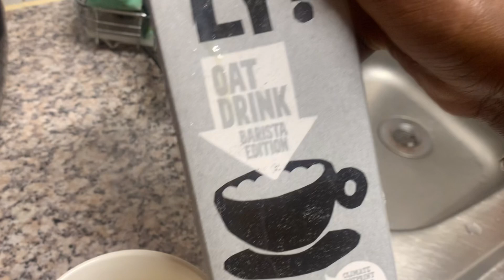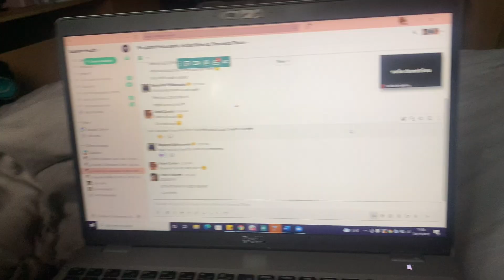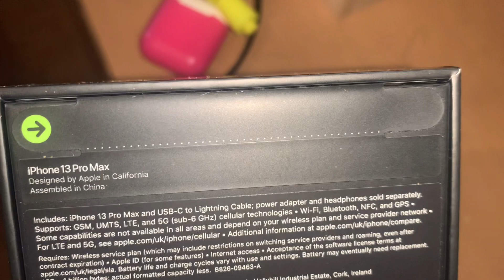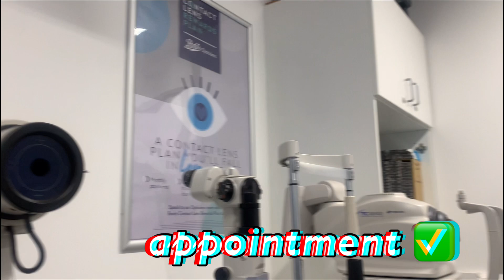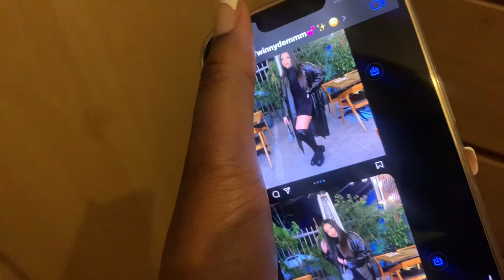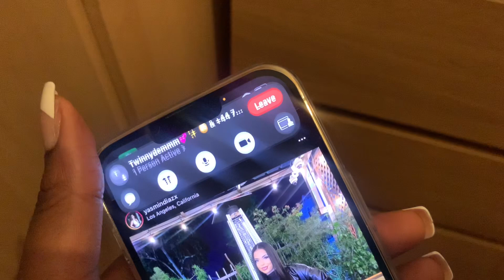VLOGMAS 2021- DAY 1| UNBOX MY IPHONE 13 PRO MAX WITH ME, WIZKID CONCERT, PARCELS, AQUA CLASS & MORE.